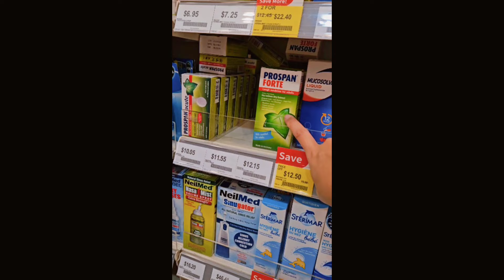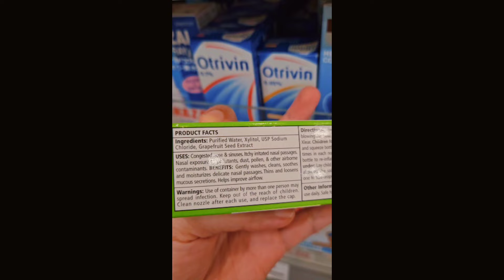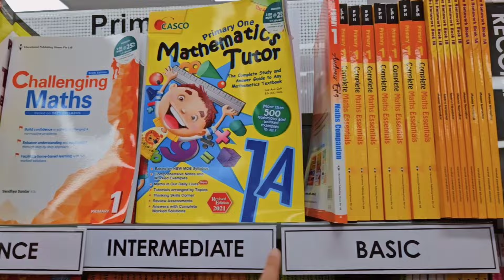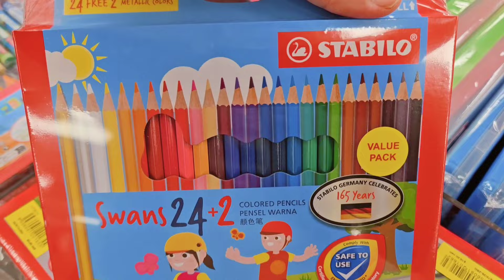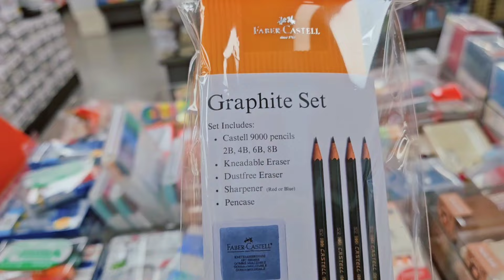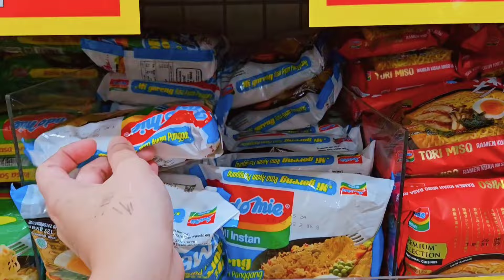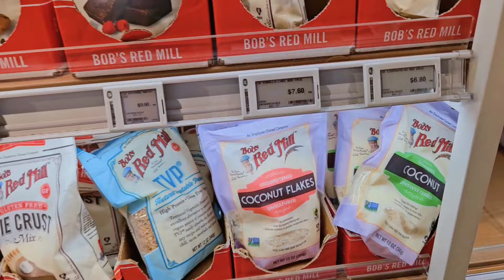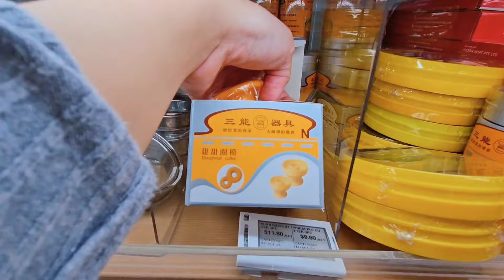Cuộc sống gia đình Vợ Việt Chồng Singapore, Một ngày trốn con đi trung tâm mua sắm [255]